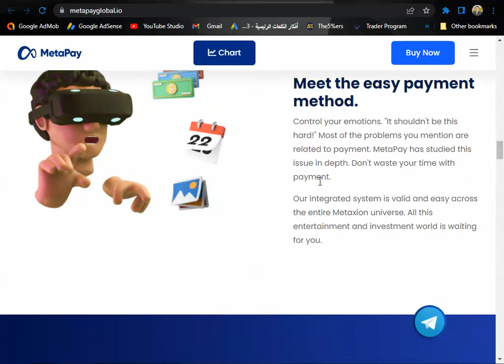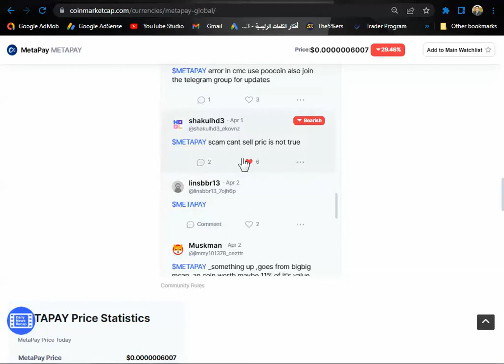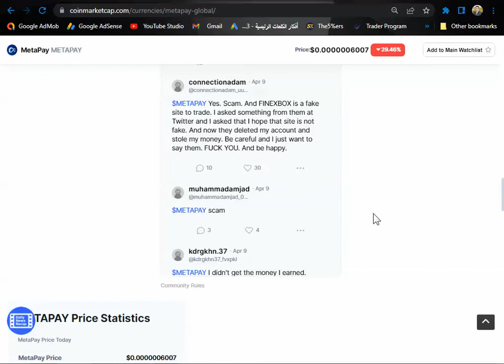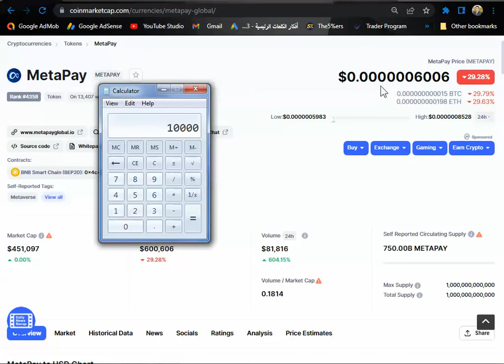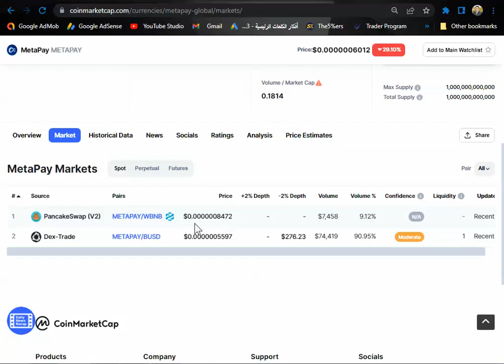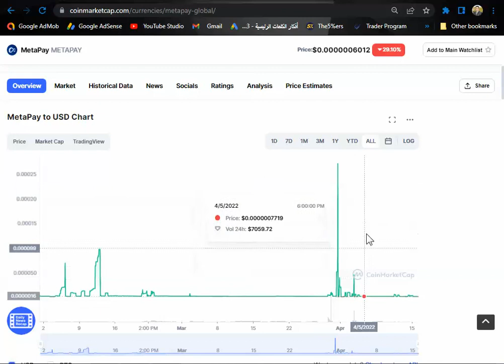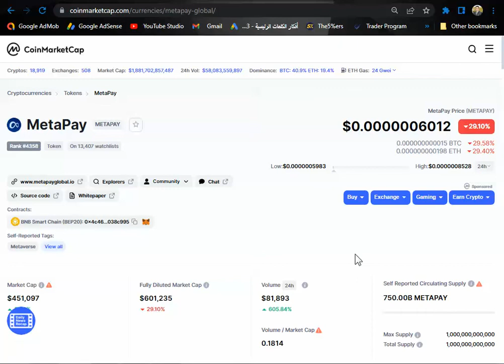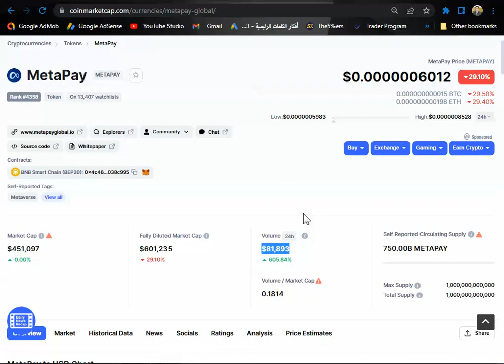عملة MetaPay المثيرة للجدل وهل ستصعد بقوة ؟!!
وهذا هو ال IB الخاص بنا   IB90299547
للتسجيل في zulutrade تحت الرابط الخاص بنا
للأشتراك في توصيات خطة ال 2000 $ ل 100 ألف دولار